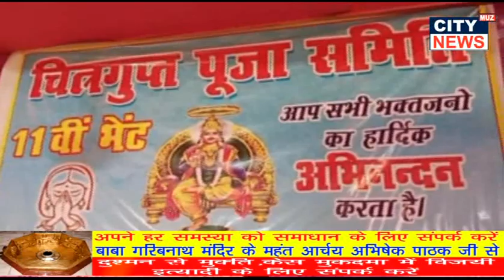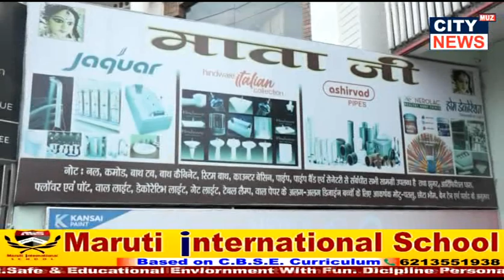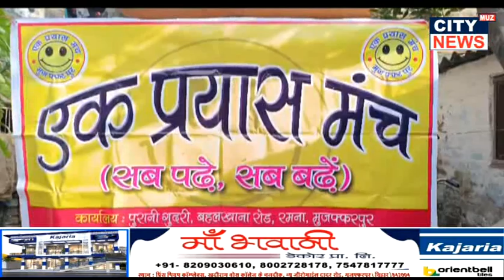मुजफ्फरपुर के दिनभर की तमाम महत्वपूर्ण खबरें, देखें विस्तार से 15-11-2023